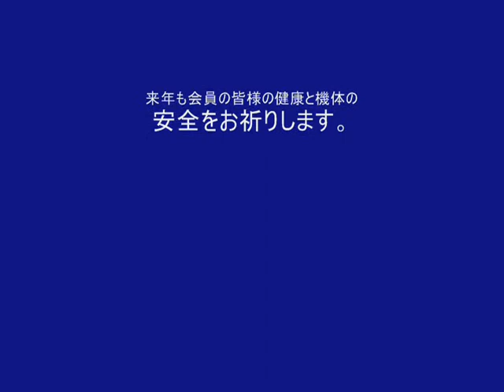NEWS PHOENIX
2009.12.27